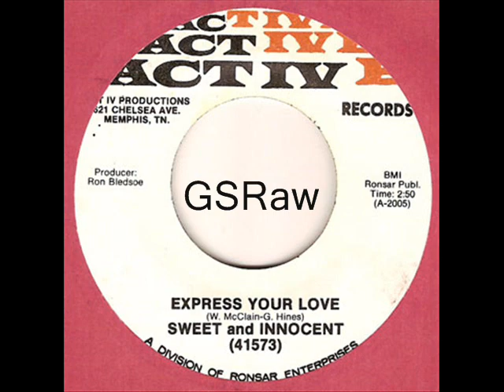Sweet and Innocent-Express Your Love(early 70's SOUL)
This joint outta MEMPHIS just automatically puts me in 1st LOVE mode when I hear it,AHHHHHH:D